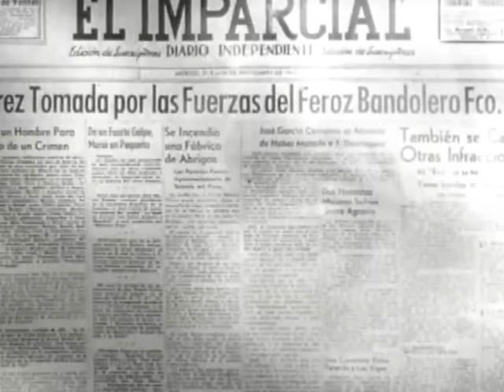Si Adelita Se Fuera Con Otro (película completa) Jorge Negrete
Título original:Si Adelita Se Fuera Con Otro
País:México
Año:1948
Reparto:Jorge Negrete, Gloria Marín, Crox Alvarado, Arturo Martínez, Arturo Soto Rangel, Roberto Cañedo, Fernando Casanova, Felipe de Alba, Salvador Quiroz, Miguel Ángel Ferriz, Felipe Bermejo, Enrique Gonce, Lupe del Castillo, José Elías Moreno, Emilio Garibay, Carlos Múzquiz, José Torvay
Duración:119 min.
Director:Chano Urueta
Sinopsis:Adelita vive en los tiempos dificiles de Pancho Villa a quien quiere conocer.
Guión:Rafael M. Muñoz, Chano Urueta (Historia: Ernesto Cortázar)
Rafael M. Muñoz, Chano Urueta (Historia: Ernesto Cortázar)
Fotografía:Víctor Herrera (B&W)
Productora:Diana Films
Género:Drama/Revolución Mexicana